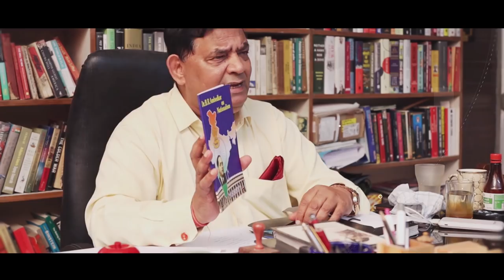Col RSN Singh on recent events in Delhi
Col(R) RSN Singh is a retired soldiers of Indian Army who has also served with Research & Analysis Wing i.e. external intelligence agency of India. He frequently writes for Indian Dailies & Military magazines. He appears regularly on Indian News Channels to debate issues of Strategic Affairs & Foreign Policy. He has also Authored a Book known as 'The Military Factor in Pakistan'.